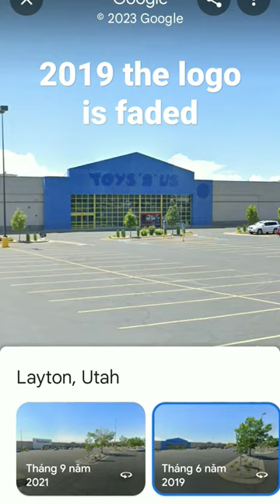Abandoned Toys"R"us utah Layton, Utah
Layton, Utah